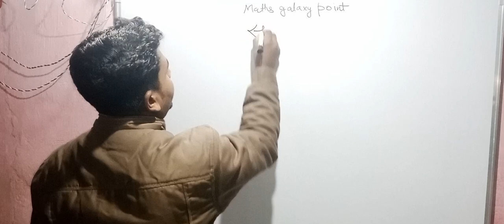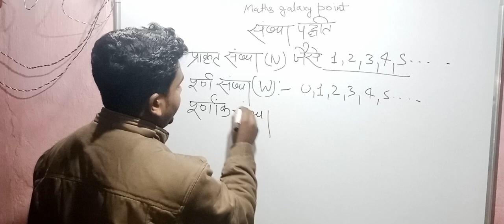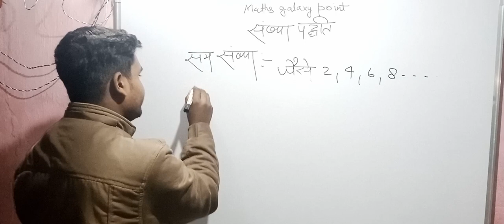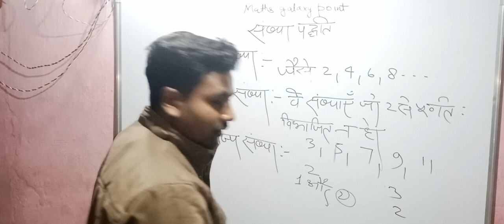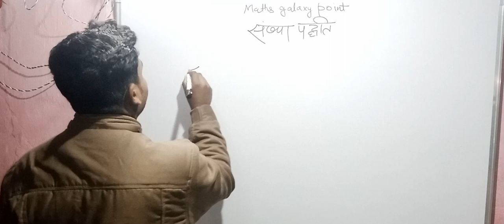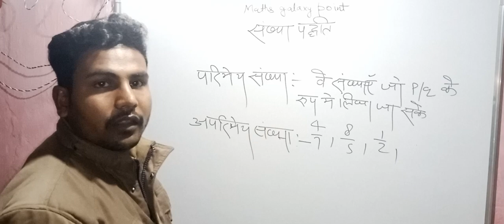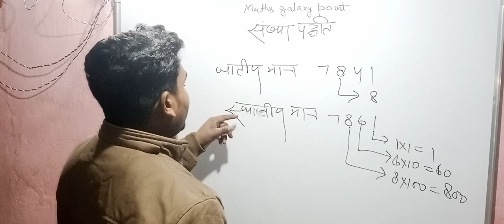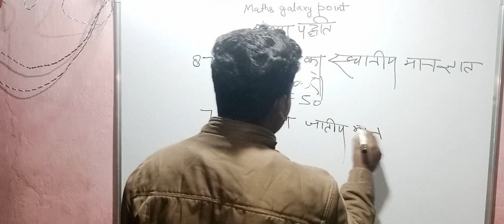Number system part 1 ssc /Railway/ Banking /Up police by Deepak rajbhar